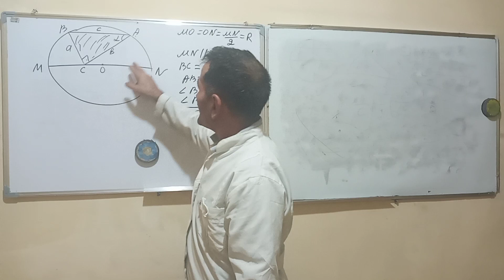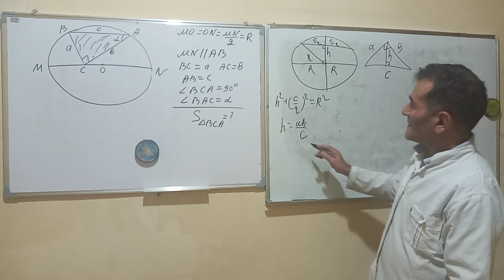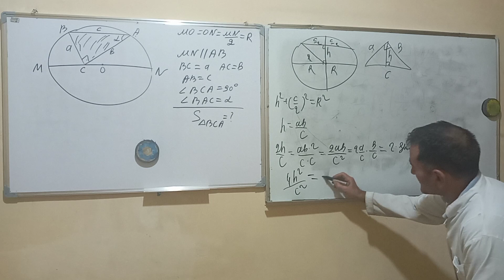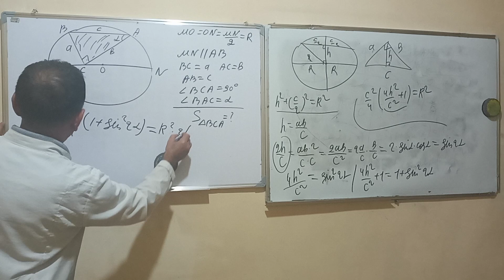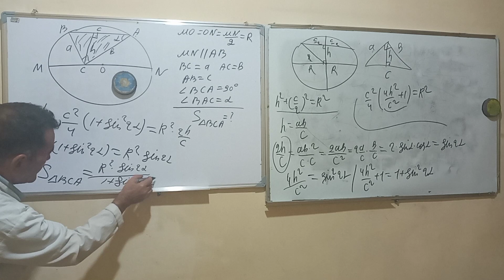прямоуголного треугольника с острым углом